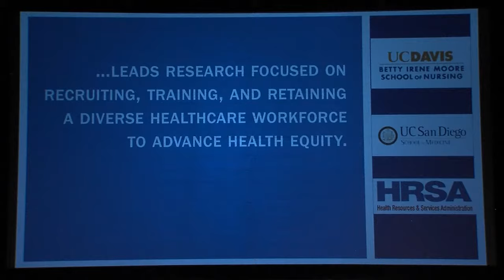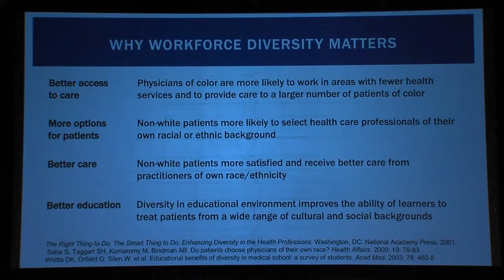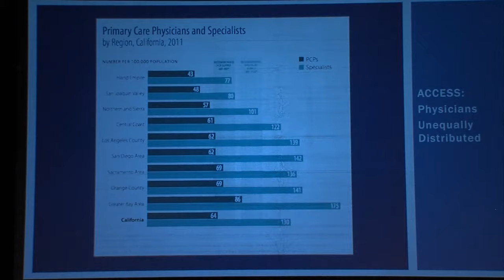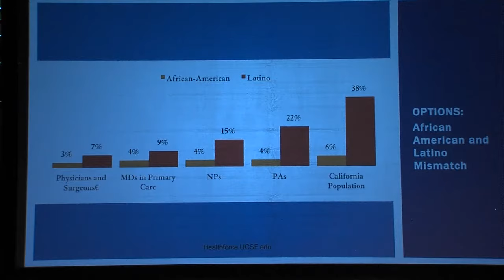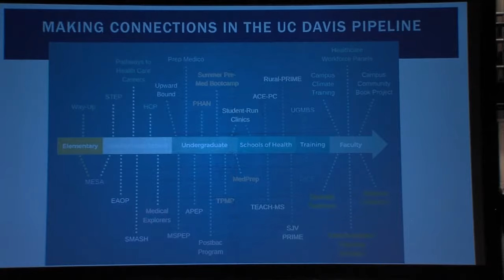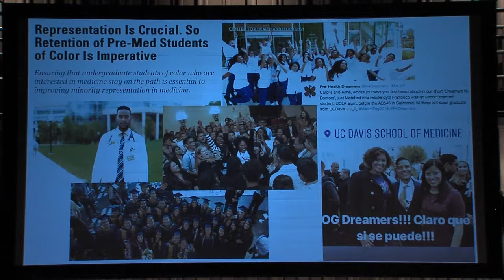Why Is Healthcare Workforce Diversity Important?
Dr. Tonya Fancher is the Associate Dean of Workforce innovation and Community Engagement, Interim Associate Dean of Student and Resident Diversity and the Director of the Center for a Diverse Healthcare Workforce. A primary care trained general internist, Dr. Fancher spent four years in the US Air Force and completed her MPH and Outcomes Research Fellowship at UC Davis in 2004.  She founded and currently leads UC Davis pathways for learners committed to primary care and underserved populations. She is the principal investigator on an American Medical Association grant and created the only 3-year accelerated medical school pathway on the west coast. Eighty percent of students enrolled in the pathways she leads are from communities underrepresented in medicine. She has received numerous teaching awards and national recognition for her community engagement activities and contributions to diversity.